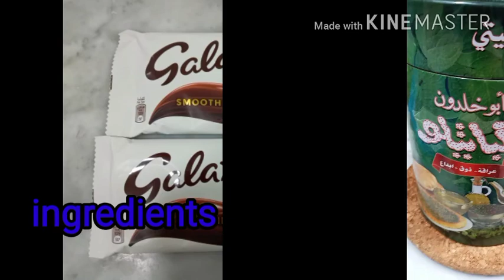making sweets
paano gawin ang mga ito;

magpakulo ng tubig at ipa ibabaw ang lagyanan ng chocolate hanggang sa matunaw at ibudbod ang chips,balutin siya ng chocolate at ilagay sa malinis na lagyanan.Sundin lang ang video ko.

ang mga kailangan ay;
1. chocolate (galaxy smooth chocolate)
2.Buggles(chichirya)
3.zaatar powder
4.cooking and baking paper